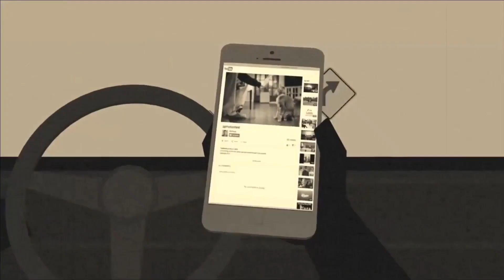Manibela ay Parang ASAWA Hindi Pwede BITAWAN